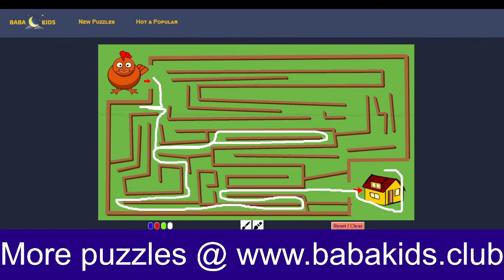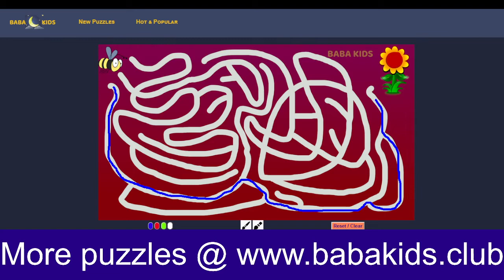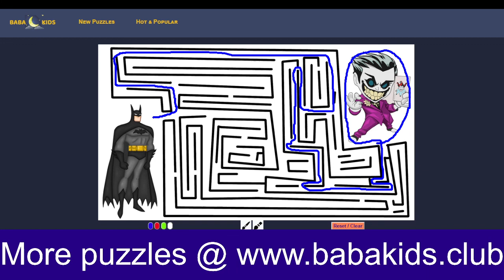Please help to cross the maze puzzles - Looks like fun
Who will be winner ? Let's go